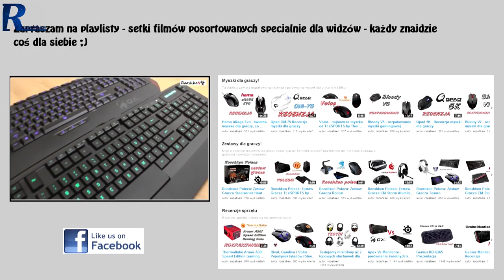Star Wars Battlefront - Drop Zone multiplayer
Najlepsze ceny prezentowanych sprzętów sprawdzisz poniżej:
WARTO ZAJRZEĆ
Sprzęt na którym gram: